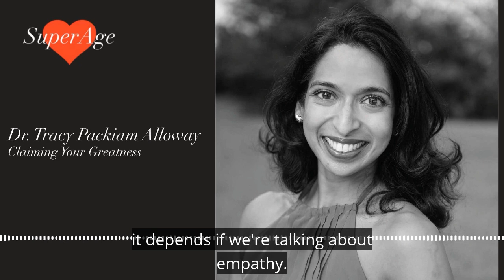Think Like a Girl: SuperAge Podcast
“Tracy Alloway gives women a blueprint to take advantage of that three-pound supercomputer between their ears.”

--Daniel G. Amen, MD, author of Change Your Brain, Change Your Life and Your Brain Is Always Listening

In Think Like a Girl, award-winning psychologist, professor, and TEDx speaker, Dr. Tracy Packiam Alloway presents powerful myth-busting research about exactly how the female brain is different, why this matters, and ten tactical ways you can leverage these differences as strengths to level up both your personal and professional life.